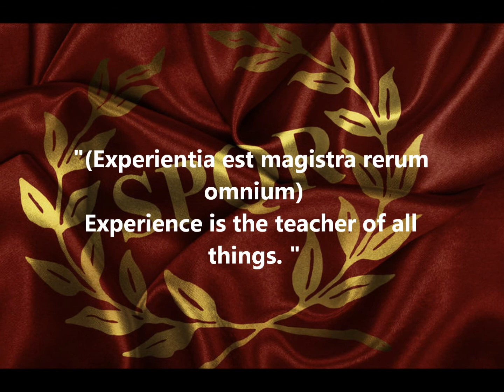Rome Total War: Battle of Cannae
This is for a school project, Using Total War: Rome. It shows our best try at recreating the Battle of Cannae. The battle itself is quiet because we planned an oral presentation during the battle so do not call it boring. Hope you enjoy it, If you do, than hopefully our teacher would too.

Music is 300 Violin Orchestra - Jorge Quintero & Hans Zimmer - Time (inception OST)
This is also the Darth Mod9.01